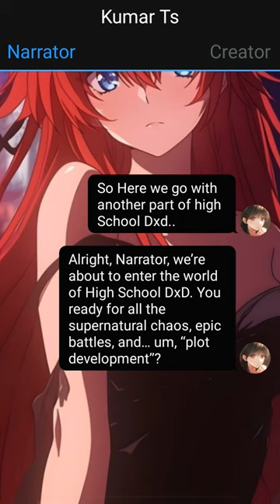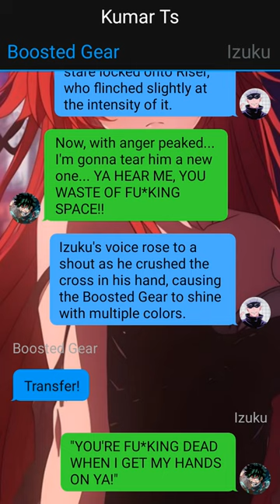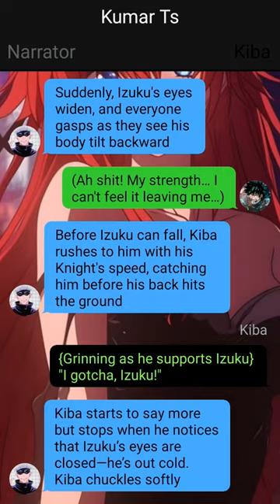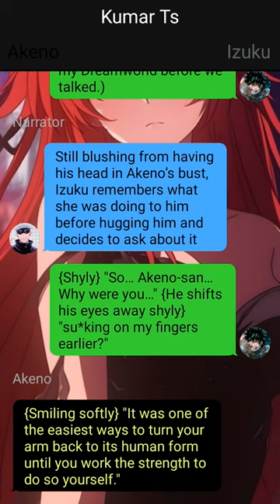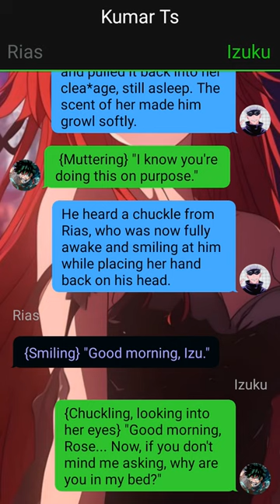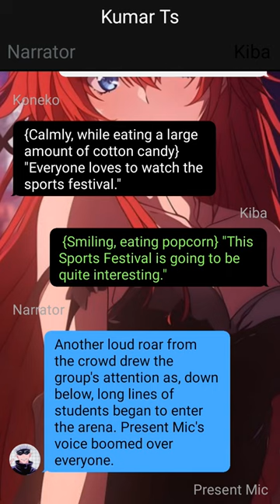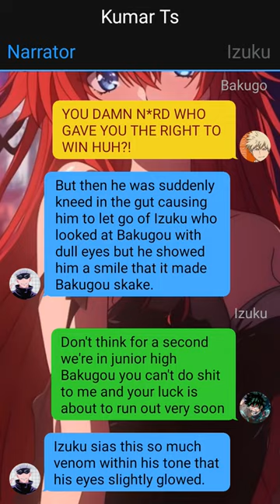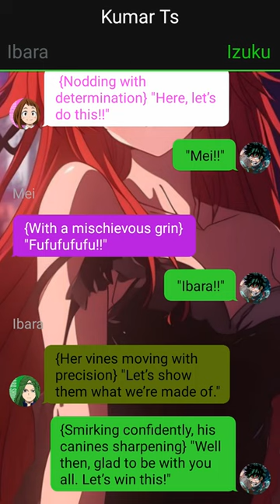Neglected Deku In High School DxD -- Izuku X Harem -- Pt~6 -- Mha Texting Story